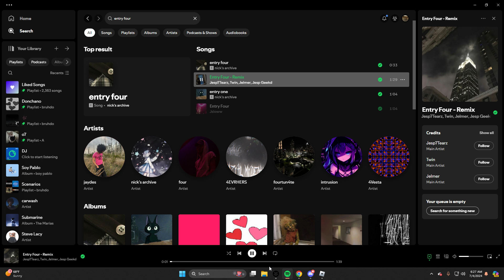stupid necro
GPU: NVIDIA GeForce RTX 3060
CPU: 13th Gen Intel(R) Core(TM) i7-13700F
Memory: 16 GB RAM (15.84 GB RAM usable)
Current resolution: 1920 x 1080, 144Hz
Operating system: